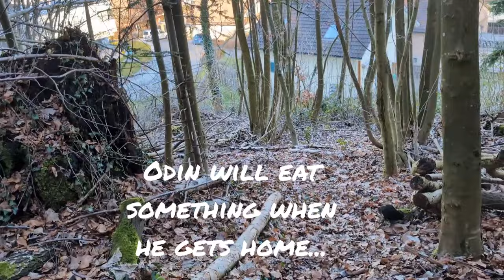Norwegian Forest Cat: Odin Blackbeard "Pirate of the Forest"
A long Stroll with Odin to the Top of the Hill. Some new Areas to discover. After over two Hours we both need some Drink, Food and a Nap 😺😊